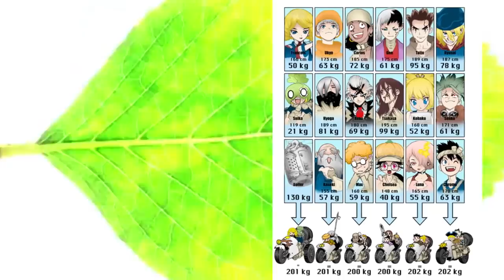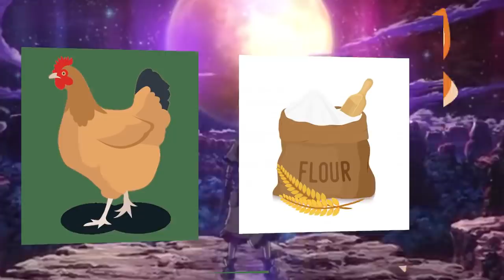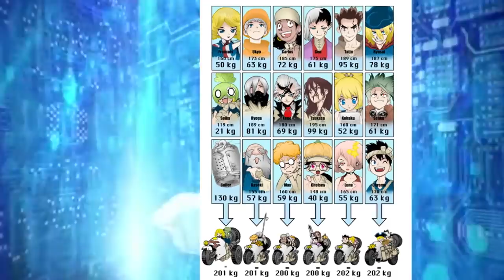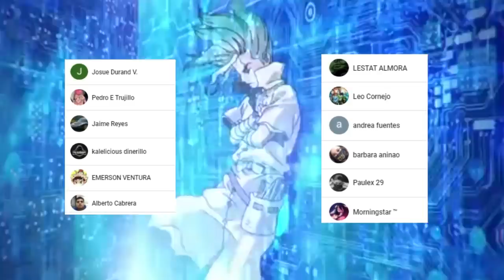El FINAL del SENKU X KOHAKU ??? 😥😥 La TRAICIÓN de HYOGA ??? Dr Stone 179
HOLA AMIGOS LES TRAEMOS UN NUEVO VÍDEO ESTA VEZ LA REVIEW DEL MANGA 179 DE DR STONE, DONDE VIMOS INCREÍBLES MOMENTOS SOBRE TODO EL POSIBLE SHIP DE KOHAKU X HYOGA, DÉJENME SU OPINIÓN EN LOS COMENTARIOS.

Usa estos códigos de promoción:

Extra 5% Order Over $49, Code: Anime
Extra 7% Order Over $79, Code: Senpai
Extra 10% Order Over $99, Code: Daisuki